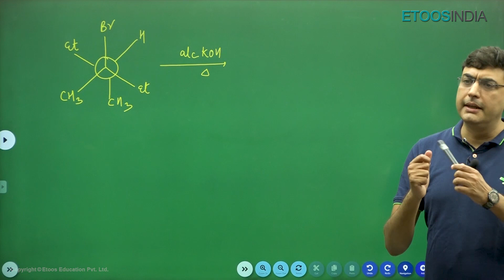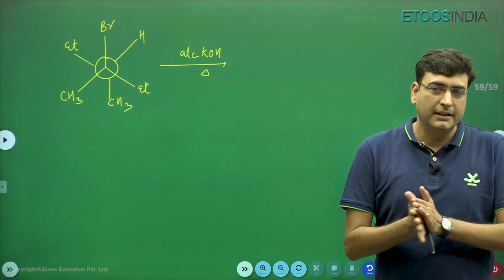Nothing is Impossible | NJ Sir Motivation | Etoosindia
Message From NJ sir: I want to tell you that there is no secret to success.  Only you should make great habits, time punctuality, ethics, great efforts, great attitude, great passion and great preparation for getting a great success. Success is the result of your preparation and execution. If you are wasting your time, you are wasting your life! Time wasted or utilized, never comes back to you! If you want to do something big in your life then you should try not to waste your time! So Stay Focused in exam time & Doing Hard work.

NJ Sir's intelligence, proper guidance, and motivation techniques have encouraged many students to achieve their dream. Some of his students scored AIR 1, 5, 7, 48, 450, & many more.
NJ sir aims at making the students understand better.  He is the right teacher if you want to score top in Organic Chemistry.

1. The brilliant minds come to assist you in your preparation
2. All the topics are explained vividly
3. You are in the comfort of your home, choose your place of learning
4. The faculties share excellent tips and tricks via the video lectures
5. An affordable mode of learning

Etoos India is India’s no. 1 online coaching institute that is directed towards transmitting equal and quality education to aspiring NEET candidates around the world. If you want to become a doctor and your primary concern is to crack the NEET exam then our ETOOS NEET channel is here to assist you. To build strong basics, clear concepts, study tips, and preparation guides, we provide everything that will make the NEET exam easy.